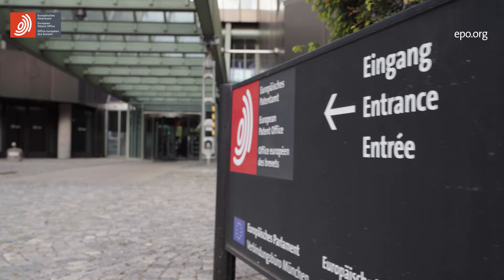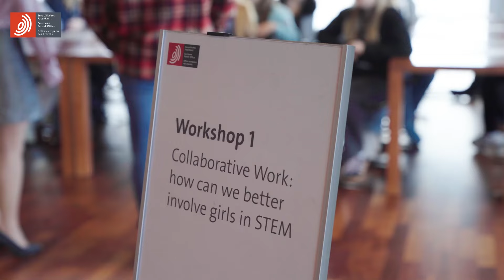Girls’ Day 2024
For the sixth consecutive year, we welcomed over 200 girls ages 11-14 to participate in Girls’ Day at our offices in Munich and The Hague.

The jam-packed agenda included hybrid workshops and discussions sustainability, with emphasis on the related UNSDGs. Girls’ Day once again provided an opportunity to raise awareness of gender equality in STEM and spark an interest in scientific professions among young girls.